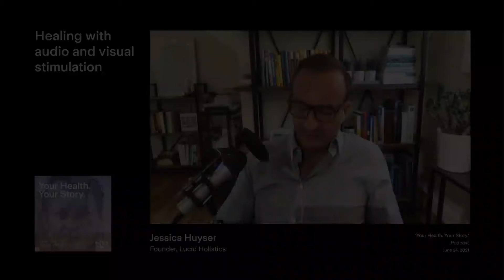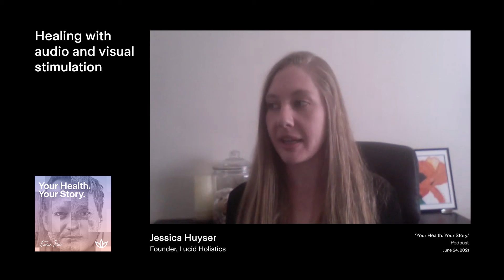Healing with audio and visual stimulation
Using photic driving, synesthesia, and neuroart, the Lucia N°03 brings our brains to a deeply restorative, meditative, parasympathetic states. During a Lucia N°03 session, the body and mind relax and the brain activity  transitions from unsynchronized and chaotic to synchronized and harmonic. This transition indicates a return to natural baseline and resonant states of balance and inner peace.